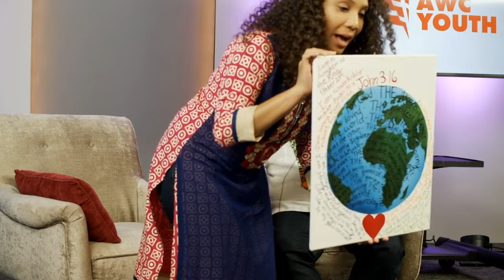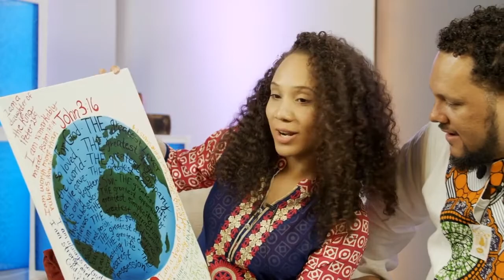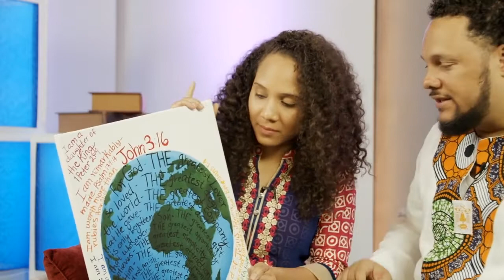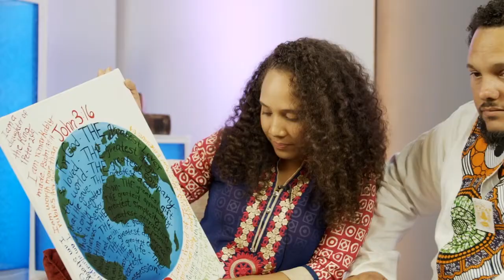Youth April 11th